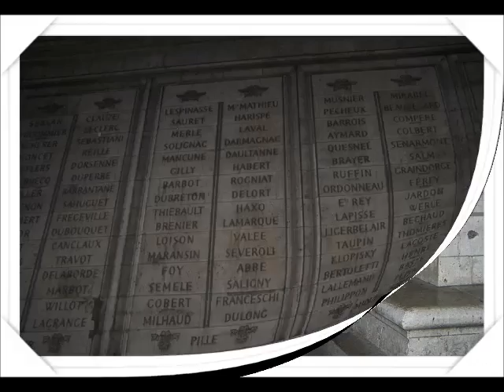Párizs 2008. július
Felejthetetlen város